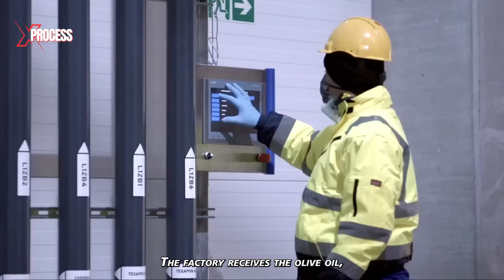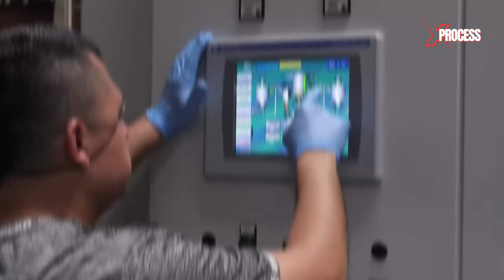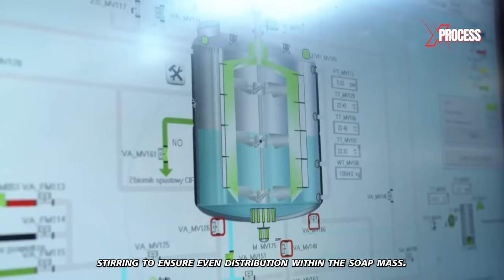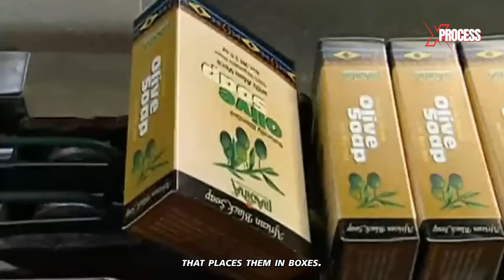How Millions of Bathing Soaps Are Made From OLIVE OIL | 50,000 Soaps Everyday!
The Soap Factory: Creating 50,000 Bars of Luxury with Olive Oil

We are passionate about sharing amazing and informative facts about various topics. From science and history to nature and the latest trends, we've got you covered.

We are dedicated to bringing you the most interesting and thought-provoking facts. We ensure that you get the most out of your viewing experience. Our videos are not only informative but also engaging and entertaining, featuring stunning visuals and captivating narration.

We believe that learning should be fun, which is why we make sure that our videos are packed with interesting facts that will blow your mind. If you are someone who simply enjoys learning something new, our channel is the perfect destination for you.

We promise you won't be disappointed! We hope you enjoy watching our videos as much as we enjoy making them.